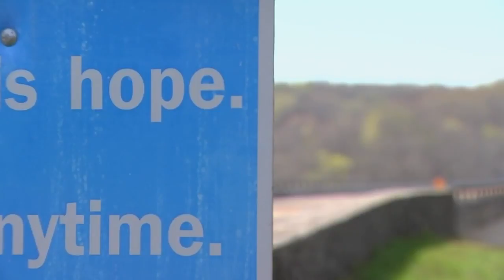Woman who wanted to jump wants to meet person who saved her